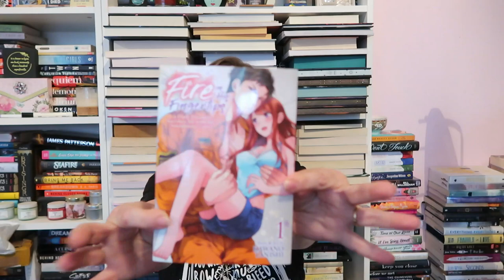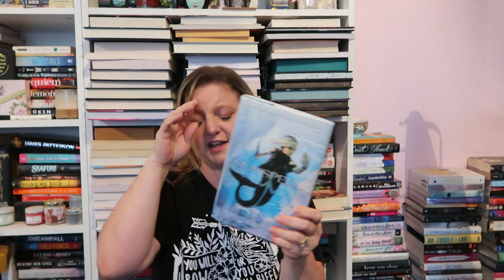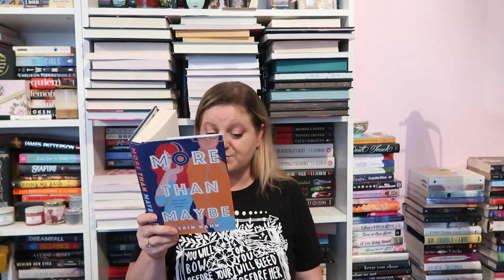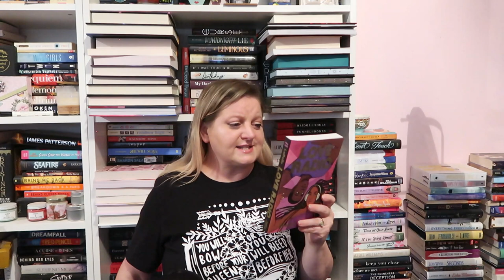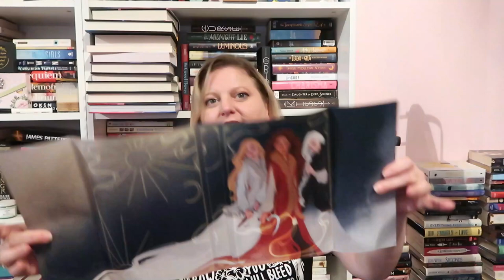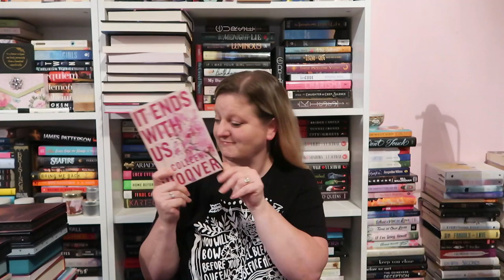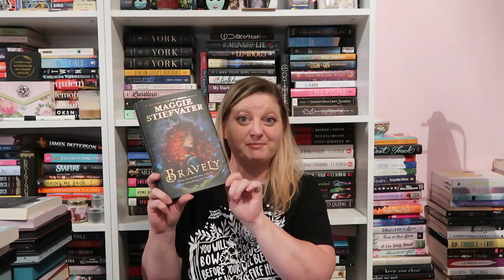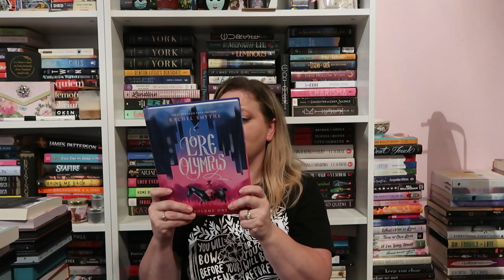Book Haul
Hey guys!  This is my Book Haul for May 2022!  These are all the books that I have gotten as gifts, giveaways, subscription boxes or gotten from different local stores and/or online stores (other than Book Outlet) since doing my last Book Haul for April.  As you may have learned already, I do my Book Outlet Hauls in a separate video because I always order so much from them.  I hope you enjoy!  I love you all bunches!!!

The Bookish Box is a monthly literary subscription. Each month, they send  a newly release book and themed items to you.
They offer both Young Adult & Adult book options, so you're able to select the kind of book you love. The goodies are  items inspired by their monthly theme and are created by their company or by incredible small shops. The items & shirt in the YA box & Adult box are different.
Each month they announce their new themes & include teaser information about the books and items included. Check out the theme this month!

What you get:
4-6 bookish self-care or novelty products

If you want to send me something:

Packages can be sent to:
Completely Melanie
302 Northgate Mall
Unit 15

Letters can be sent to:
Completely Melanie